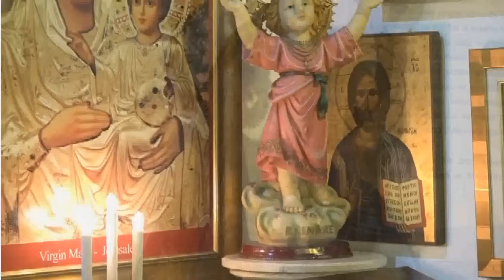✅ MISA DE HOY VIERNES 5 de Julio del 2024